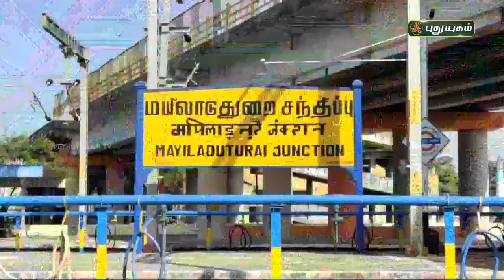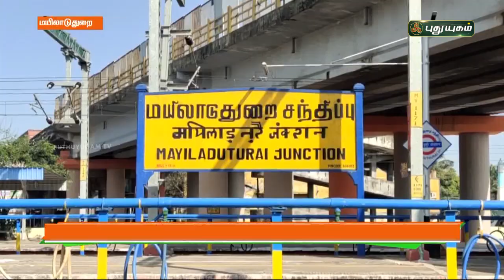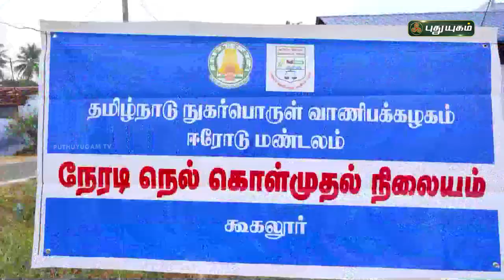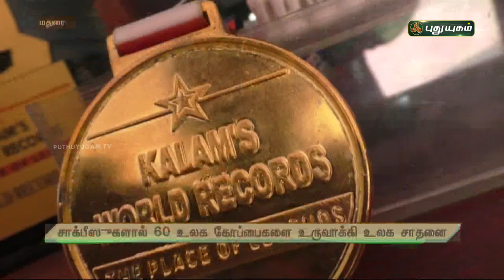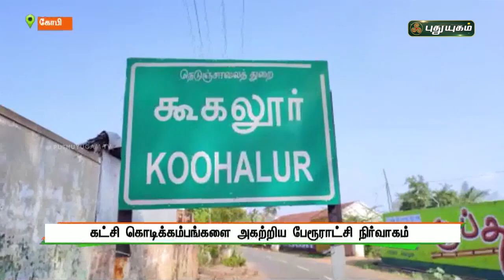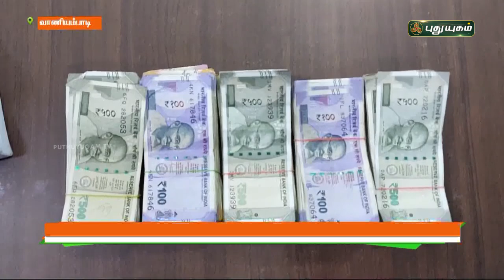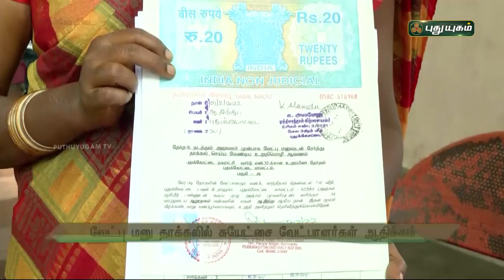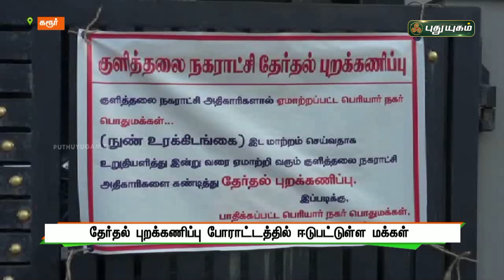புதுயுகம் செய்திகள் | 8 AM News | 03/02/2022 | PuthuyugamTV